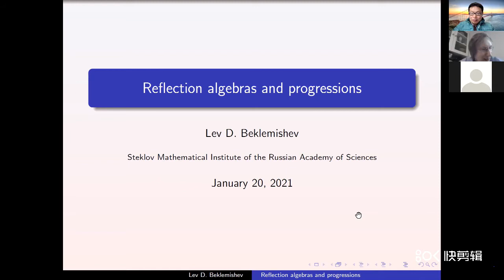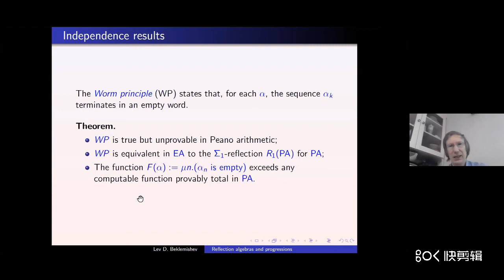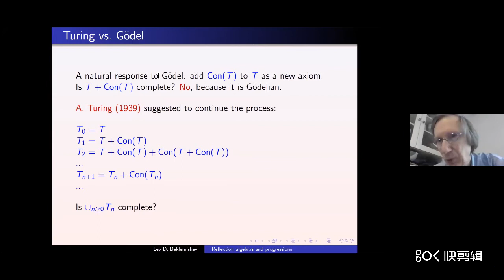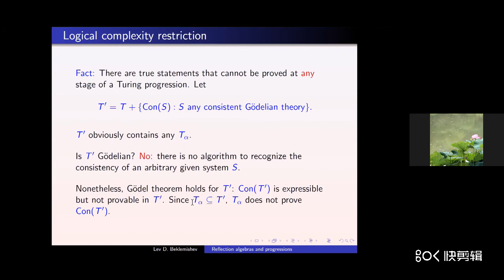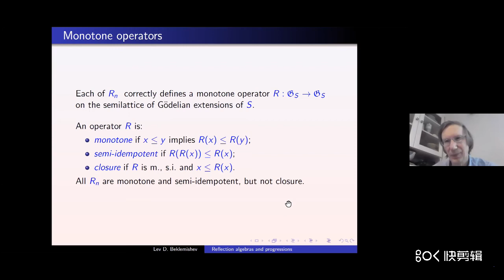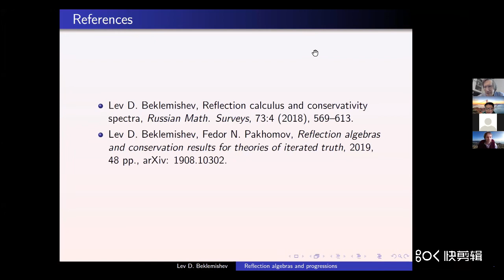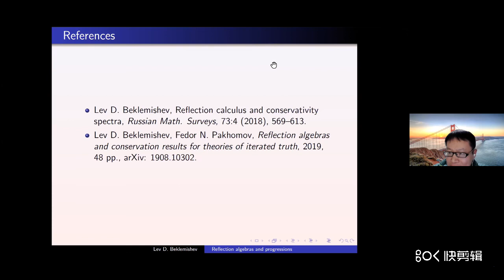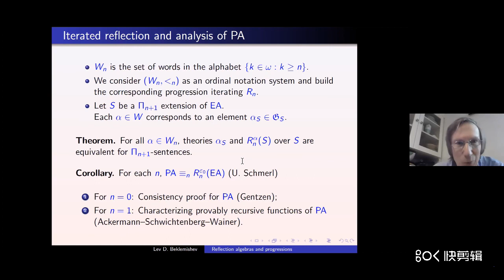Lev D. Beklemishev: Reflection Algebras and Progressions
This talk is part of Lectures on Logic and Foundations of Mathematics at Wuhan University starting from September 2020, organized by School of Philosophy at Wuhan University in China.

Lecture Title: Reflection Algebras and Progressions
Speaker: Prof. Lev D. Beklemishev (Steklov Institute of Mathematics, Russian Academy of Sciences)
Time: 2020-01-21, 16:00-18:00 Beijing time (UTC 8:00-10:00)
Platform: Zoom
Organizer: School of Philosophy, Wuhan University
Host: Prof. Yong Cheng  (School of Philosophy, Wuhan University,)

Abstract:
Reflection principles are axioms expressing that all sentences (of a given logical complexity) provable in a given theory T are true. The simplest example of such an axiom is Goedel’s formula expressing the consistency of T. The idea of using reflection principles and their transfinite iterations to classify arithmetical sentences according to strength is due to A. Turing (1939). However, Turing also realized that there are serious difficulties associated with this approach, in particular, due to the lack of understanding how to distinguish ‘canonical’ from ‘pathological’ ordinal notation systems, now a well-known problem in proof theory. The aim of the talk is to outline the main ingredients of the approach to proof theoretic analysis based on reflection algebras. From an abstract algebraic point of view, these structures are semi-lattices enriched by a family of monotone unary operators satisfying some specific sets of identities. The operators can be interpreted in the lattice of arithmetical theories as functions mapping a theory T to a theory axiomatized by a reflection principle for T. Within this framework it is possible to define appropriate canonical ordinal notation systems and the associated transfinite hierarchies of reflection principles. Hence, it is also possible, to some extent, to push Turing’s ideas on the classification of arithmetical sentences through.